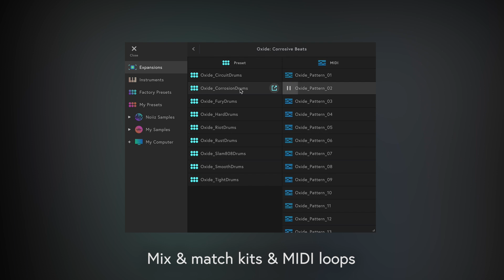Oxide: Corrosive Beats | New Expansion Pack For Connect Pro Plugin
Check out the latest Expansion pack for Connect Pro!